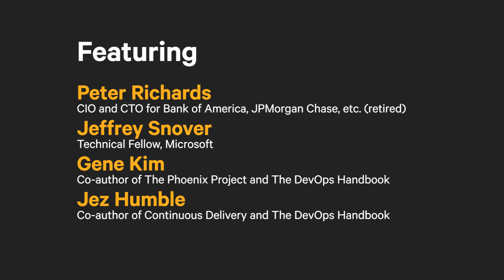What is DevOps?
DevOps experts Jez Humble, Gene Kim, Peter Richards and Jeffrey Snover talk about how DevOps affects your business; the relationship of DevOps to Agile, lean management and the Taguchi method; and the revolutionary change that DevOps represents for both IT and business.